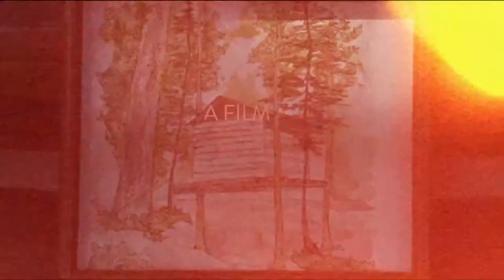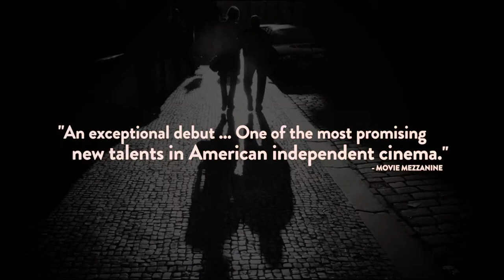Beside Still Waters trailler movies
all trailler movies new